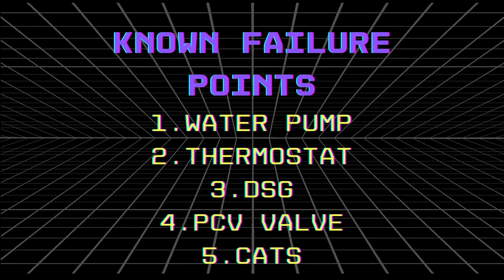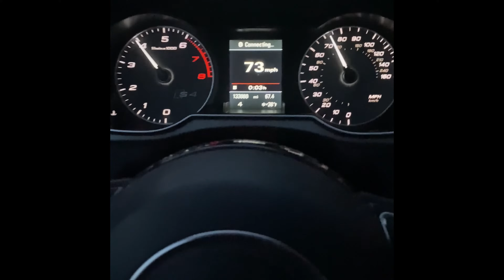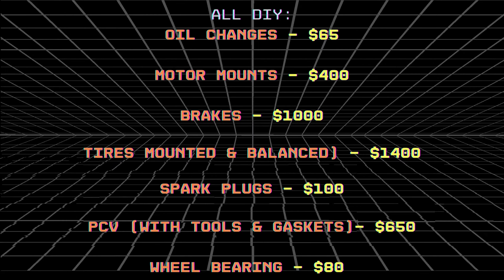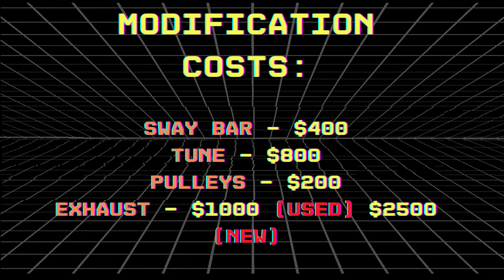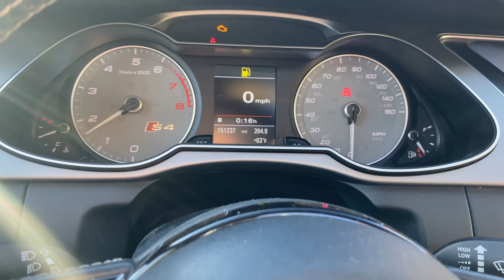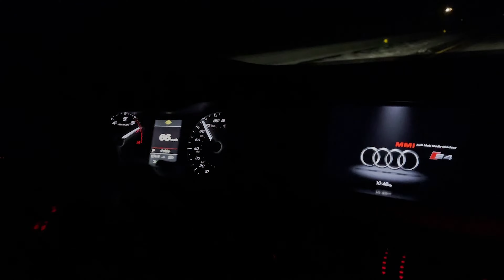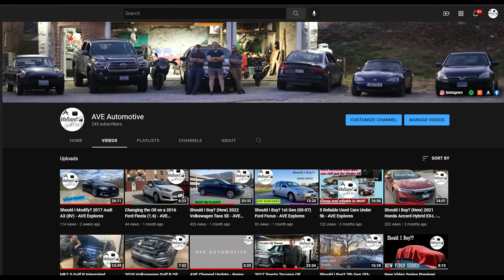Should I Buy? B8/B8.5 (2010-2016) Audi S4 // The Reliable Audi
The B8/B8.5 Audi S4 is one of the best all around cars of the 21st Century. It's a great performer (yes on the road...this isn't a track car), it's nice to look at and sit in, and it's actually a reliable. The only downside is the maintenance and parts are a bit expensive. So Should you buy? Yeah, its amazing, but also don't because I want to be able to afford one..

We hope you enjoy our deep dive on the B8 Audi S4.

0:00 - Intro

1:31 - Is it Reliable?

 4:57 - What is it like to work on? Maintenance Costs.

8:25 - Driving Impressions - The Noise and Acceleration Reactions

11:19 - Driving Impressions - Comfort and Performance

13:39 - Conclusion/Final Thoughts